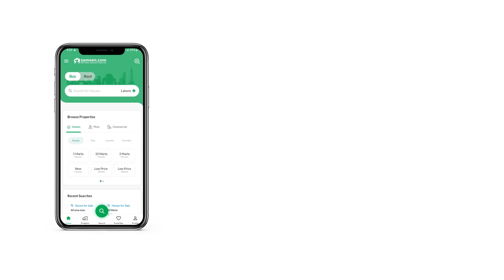5 MARLA COMMERCIAL PLOT FOR SALE IN BAHRIA ENCLAVE BAHRIA TOWN ISLAMABAD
Sector C
Opposite Bird Aviary and Royal Mall
C avenue
Near to Main entrance
Back Hospital
All dues cleared